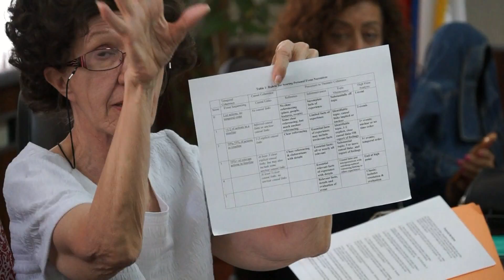Пре-симпозиум "Специфические языковые расстройства у детей". 23.08.18